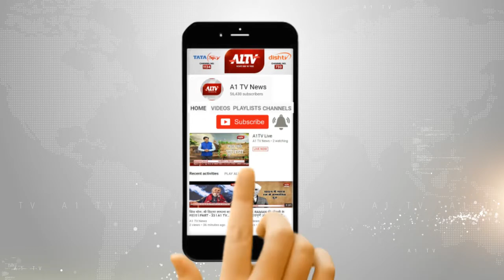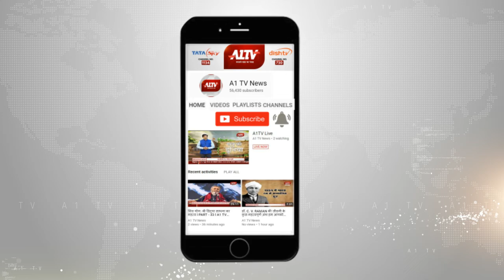लोकसभा चुनाव को लेकर कांग्रेस की नई रणनीति